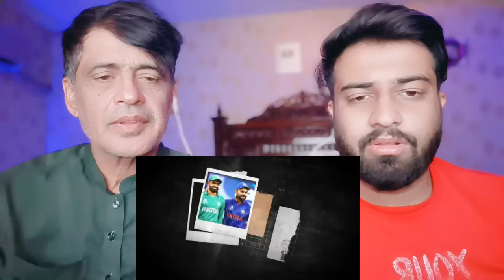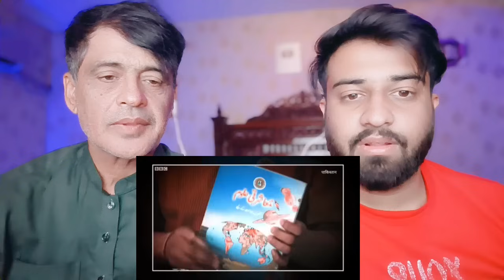अंग्रेजों को पाकिस्तान की बजाता और भारत की शान में तारीफ करता देख पाकिस्तान की फटी